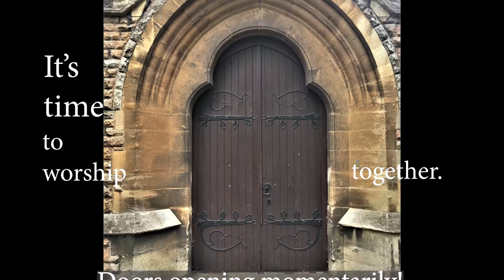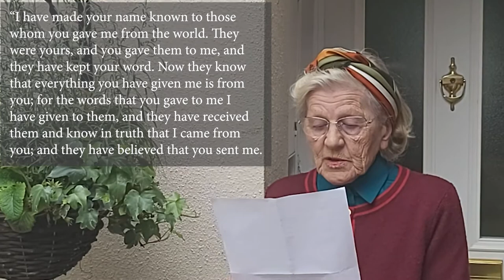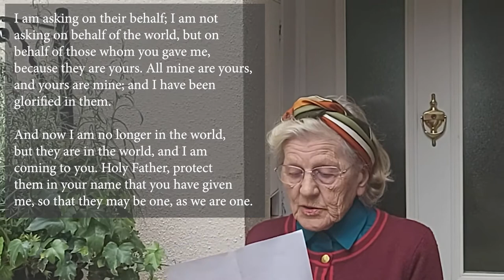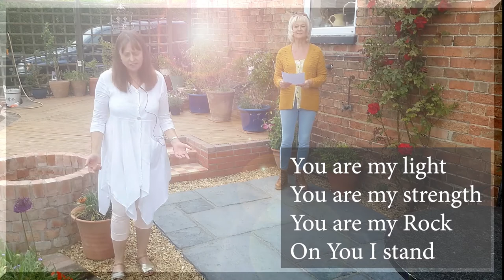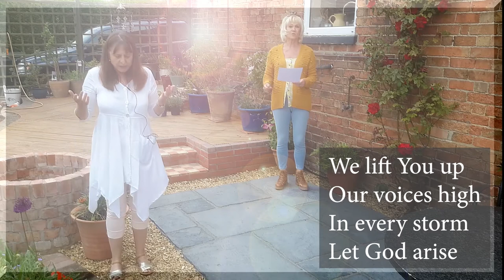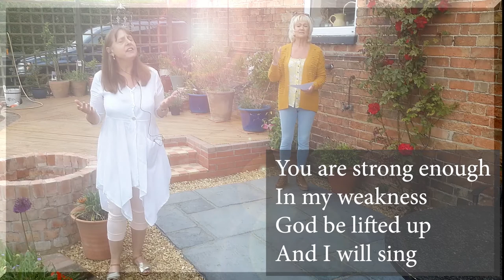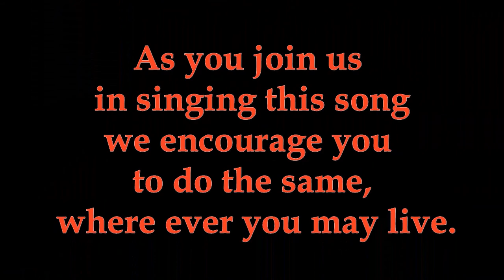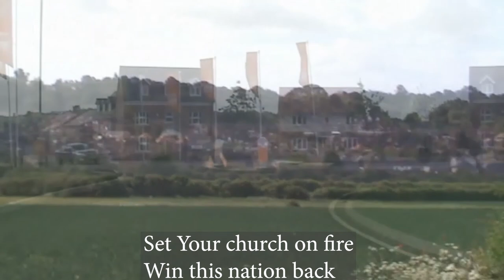24/05/2020 Prayer & Worship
Copyright Information:

Liturgy from Common Worship, Archbishop's Council 2002
Hymns & Songs

Here is Love - Matt Redman | Robert S. Lowry | William Rees

Believe - Darlene Zschech | Reuben Morgan
Build Your Kingdom Here  -  Rend Collective Experiment

CCL 2707,  CCLI Streaming Licence 298314

Images
Internal photograph of St Mary's Church by Peter Mason, used with permission